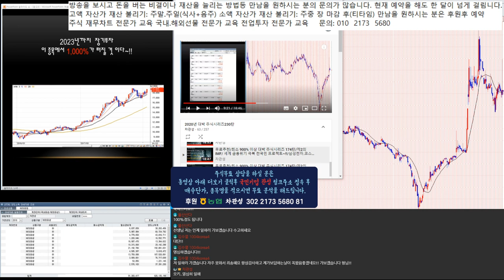대박 주식시리즈 174탄 바닥 분석 후 210% 급등 조정중/ 국가부도의 날 제 2의 IMF 외환위기 경제 대공황.블랙스완.퍼펙트스톰 적극 매수 종목